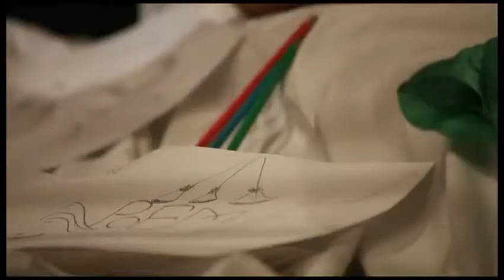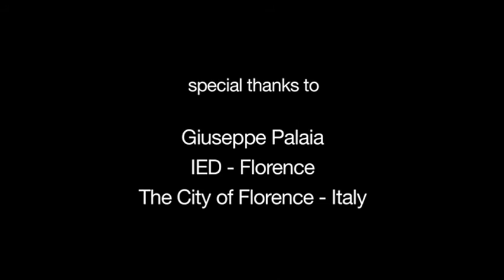The Cabinet | Fashion Marketing and Communication | 2011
Final Work realized by Anubhav Jain and Bella Jiwon Yoon for the Fashion Marketing and Communication Course I 2011 I Video Director Stefano Fomasi I The Fake Factory I Written by Anubhav Jain and Bella Jiwon Yoon I A special Thank to Giuseppe Palaia